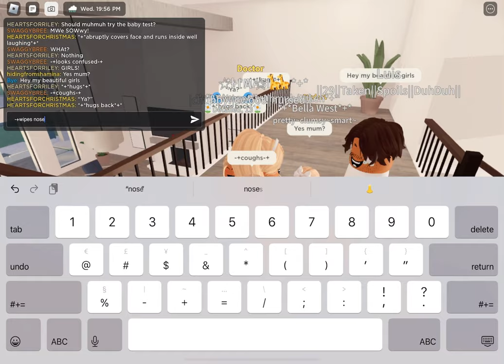the smith family berry avenue roleplay!! NEW BABY?🤫